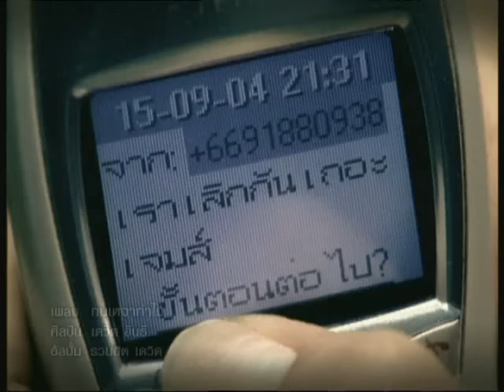ทนเหงาทำไม - เดวิด อินธี [ OFFICIAL MV ]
เพลง   ทนเหงาทำไม
ศิลปิน เดวิด อินธี

โทร.02-318-6565 .รถไฟดนตรี